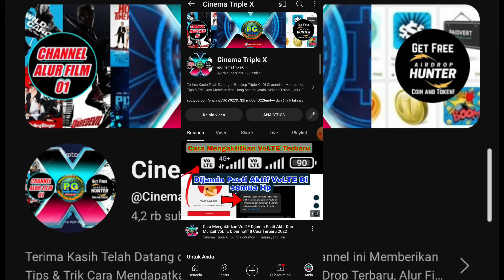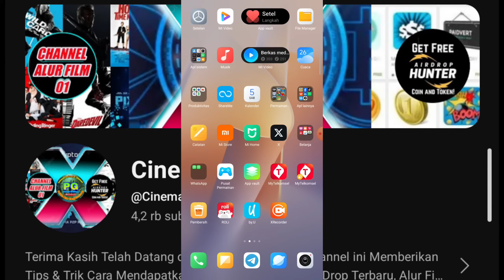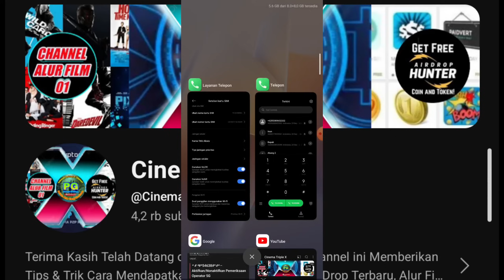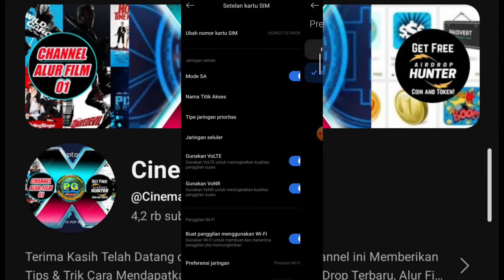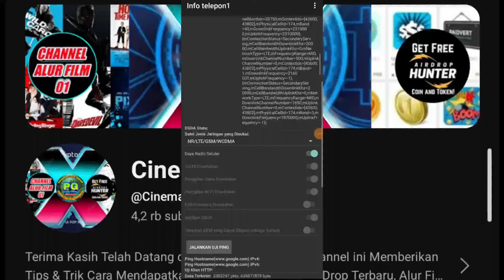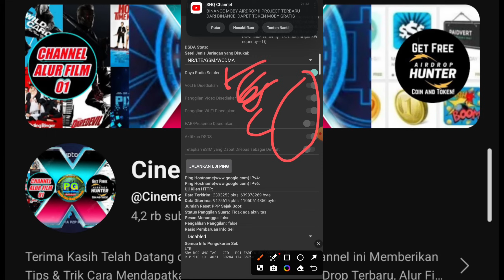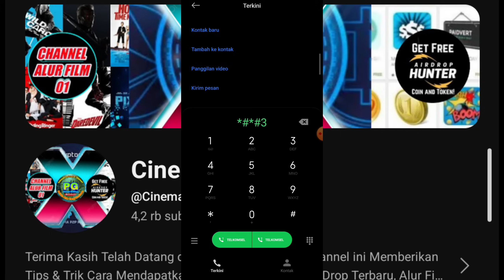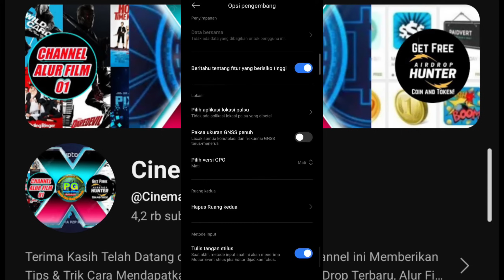12 Kode Dial Rahasia Xiaomi HyperOS yang Wajib Kamu Coba!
Ingin tahu cara menggunakan 12 kode dial rahasia Xiaomi HyperOS untuk membuka fitur tersembunyi di smartphone kamu? Dalam video ini, saya akan membagikan trik praktis menggunakan kode-kode dial yang bisa mempermudah pengaturan perangkat dan mengoptimalkan performa Xiaomi HyperOS terbaru! Jangan lewatkan daftar lengkapnya.

Kode dial ini bisa membantu kamu:

Mengakses informasi sistem yang tersembunyi

Mengecek status perangkat dan jaringan

Mengoptimalkan pengaturan baterai dan performa

Mengaktifkan fitur-fitur tersembunyi lainnya

Tonton sampai habis untuk mengetahui semua kode dial Xiaomi HyperOS terbaru yang wajib kamu coba!